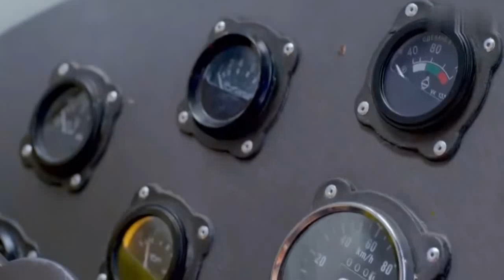Tidak sempat tanam durian musang king kerana Perang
Rakyat di sesebuah negara yang berperang akan diancam kematian - peperangan menyebabkan banyak nyawa orang awam melayang baik yang dewasa, kanak-kanak, mahupun warga tua - ramai juga akan mengalami kecacatan akibat kecedaraan semasa perang - banyak juga yang mati akibat penyakit yang begitu mudah merebak semasa peperangan berlaku.